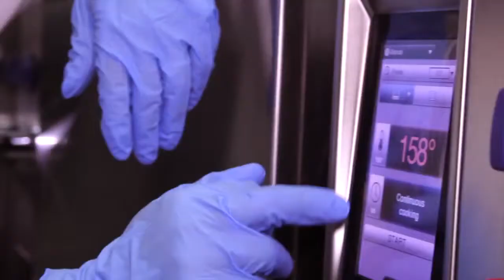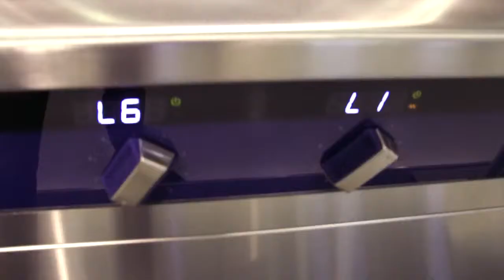Excellence Days à descoberta das linhas de confeção e as basculantes ProThermetic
Desde 1948, representante de marcas de qualidade mundial para profissionais de hotelaria, lavandaria e climatização.